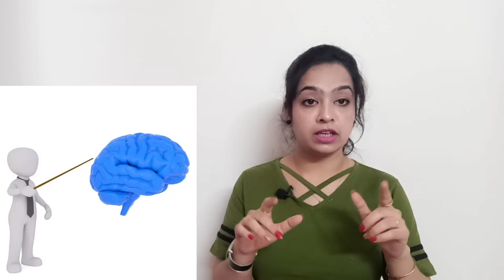5 points to make your day more PRODUCTIVE | Keep Away From Distraction | Sonal Dilwariya | In hindi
Namaskar Dosto!

This is Sonal Dilwariya. I wish you are doing great in your life.

5 points to make your day more PRODUCTIVE | Keep Away From Distraction

In this video you will get to know about 5 points to make your DAY more PRODUCTIVE.

These points are:-

1.Begin With The END In The MIND.

2.Control Your Emotions.

3.Strengthen Your Mind Power.

4.Keep Away Yourself From Distraction.

5.Be Like A Strict Parent.

To know the details please watch complete video.

Please feel free to ask any question and Like, Share, Comment & SUBSCRIBE to our channel SONAL DILWARIYA's CREATION & DILWARIYA'S MEDITATION MUSIC and press bell icon 🔔 so that you can get update of latest videos.

About this channel: Vision/Purpose of this channel
This YouTube channel is about to inspire and motivate people to enhance the chances of their Individual growth by learning some skills, techniques, exercises, yoga and meditation in daily life. How to reduce stress, How to get positive energy. How to do meditation in a proper way. How to manifest things fast.

This channel is providing you Relaxing Music, Sleep Music, Meditation Music, Soothing/Calming Music, Peaceful Music choose from the OCEAN OF MEDITATION MUSIC, so that you can improve your potential by the help of listening peaceful music daily. Our mind feels LOVE, PEACE, JOY when we listen soothing music everyday, it will increases our productivity. It is a mental exercise which have to be a part of everyone's daily routine.